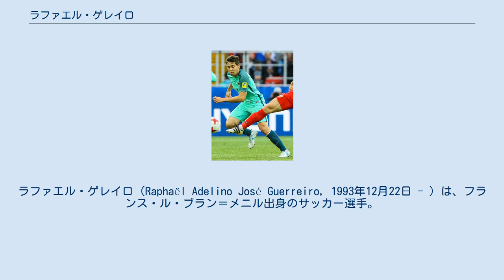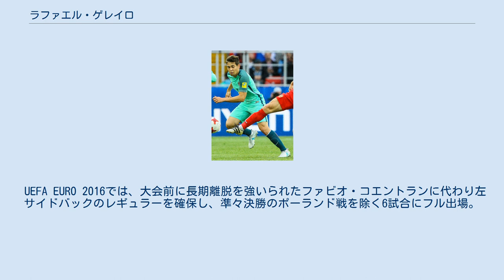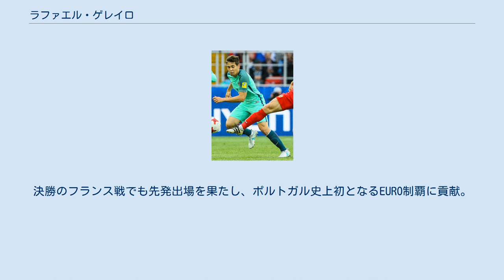ラファエル・ゲレイロ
ラファエル・ゲレイロ（Raphaël Adelino José Guerreiro, 1993年12月22日 - ）は、フランス・ル・ブラン＝メニル出身のサッカー選手。
ドイツ・ブンデスリーガのボルシア・ドルトムント所属。
 2005年にフランスの国立サッカー施設であるクレールフォンテーヌ国立研究所へ入団し、2008年にSMカーンの下部組織へ加入。
2010年にBチームへ昇格し2年間で55試合に出場。
Bチームでの活躍が評価され、2012年にトップチームへ昇格した。
 2013年にFCロリアンへ移籍。
加入1年目の2013-14シーズンから左SBのレギュラーとしてプレーしている。
 2016年6月16日、ボルシア・ドルトムントへの移籍が発表された。
2016-17シーズンはマルセル・シュメルツァーの存在もあり、本来の左サイドバックではなくインサイドハーフとして起用され、リーグ戦で23試合6得点を記録した。
2020-21シーズン、ブンデスリーガ第6位タイとなる10アシストを決めてチームに貢献した 。
 2014年11月7日に負傷離脱したジョゼ・ボシングワの代役としてポルトガル代表に初招集。
11月14日に行われたEURO2016予選のアルメニア戦で代表デビューを果たし、4日後の11月18日に行われたアルゼンチンとの親善試合で代表初得点を記録した。
 UEFA EURO 2016では、大会前に長期離脱を強いられたファビオ・コエントランに代わり左サイドバックのレギュラーを確保し、準々決勝のポーランド戦を除く6試合にフル出場。
決勝のフランス戦でも先発出場を果たし、ポルトガル史上初となるEURO制覇に貢献。
大会のベストイレブンにも選出された。